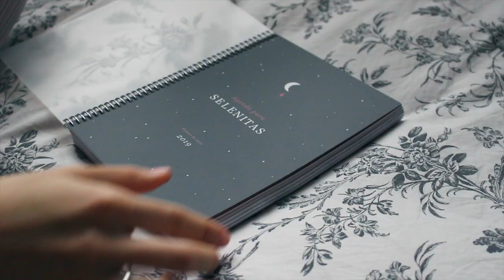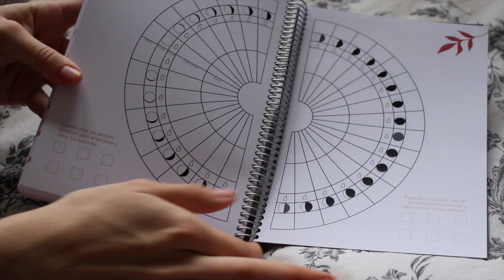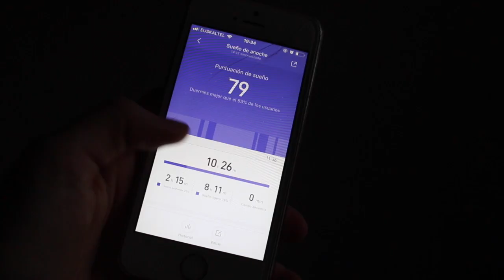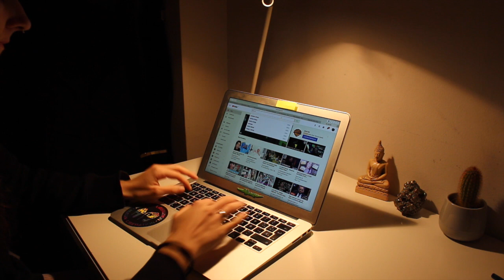7 cosas que han mejorado mi vida ✨🌿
¿Habéis descubierto algo que ha aportado valor a vuestra vida?  ❤

Cosas que menciono en el vídeo:

→ Correa dorada
→ Programa Marie Kondo: ¡A ordenar! (netflix)